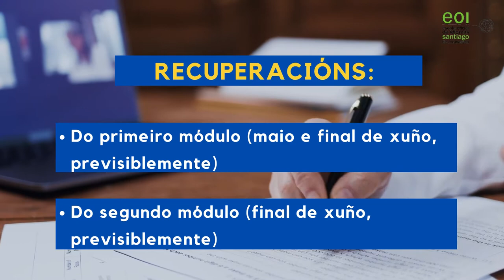Información sobre avaliación That's English!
Información xeral sobre o proceso de avaliación nos cursos de That's English!